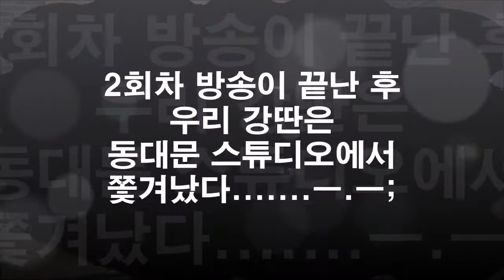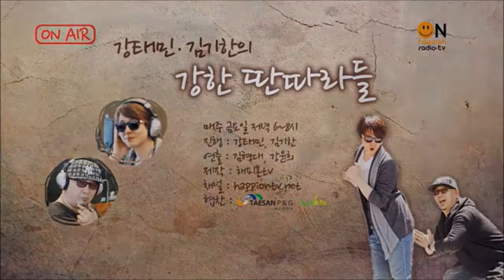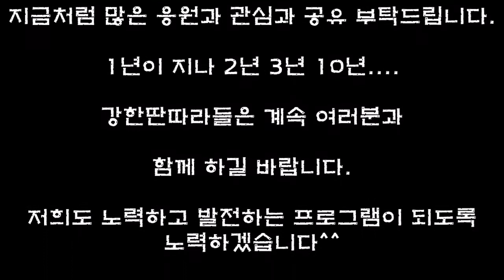강한 딴따라들 1주년영상